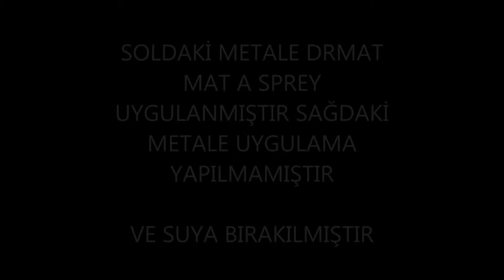PASLANDIRMAZLIK TESTİ - METAL KORUYUCU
MAT-A KALIP-METAL KORUYUCU PAS ÖNLEYİCİ

TRANSPARAN İNCE BİR FİLM TABAKASI OLUŞTURARAK
KOROZYONA KARŞI 24 AYA VARAN KORUMA SAĞLAR.
NEM İLE YER DEĞİŞTİREREK NEMİ KALIPTAN UZAKLAŞTIRIR.
MAT-A İLE KORUMAYA ALINMIŞ KALIP TEKRAR KULLANIMA
ALINDIĞINDA HERHANGİ BİR TEMİZLEME İŞLEMİ GEREKTİRMEDEN
3-4 BASKIDA KENDİLİĞİNDEN TEMİZLENİR.
ŞEFFAF VE YEŞİL TRANSPARAN OLARAK 2 ÇEŞİT ÜRETİLİR.

AMBALAJ: 12 Ad./KOLİ-400ml. AEROSOL TÜP SPREY